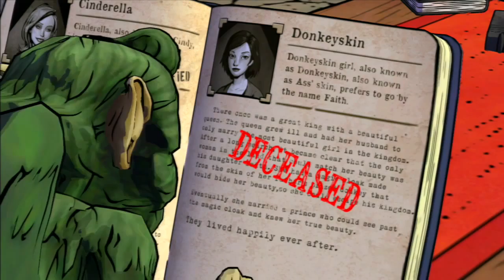The Wolf Among Us - Episode 1 - Part 3 - The Frog or the Prince (Let's Play/Walkthrough)